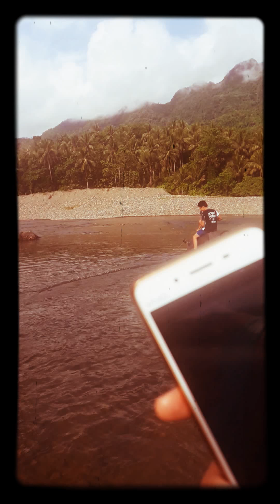Dangerous river ' Ft. Ayahag boys